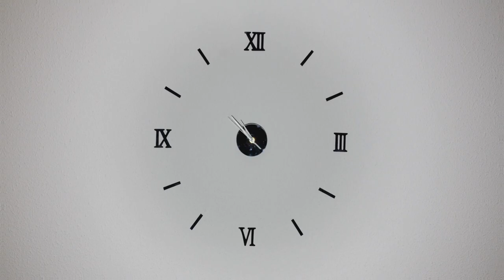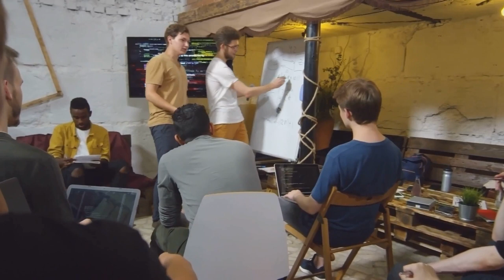Unraveling the Mystery: The Covid-19 Lab Leak Theory